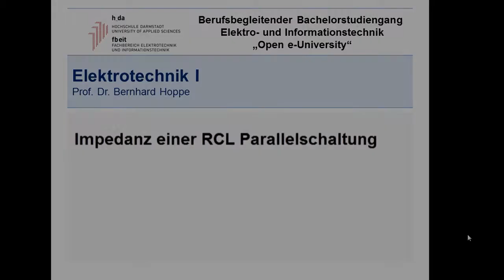Impedanz einer RLC Parallelschaltung - Grundlagen der Elektrotechnik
Kapitel 5.4 Impedanz einer RLC Parallelschaltung